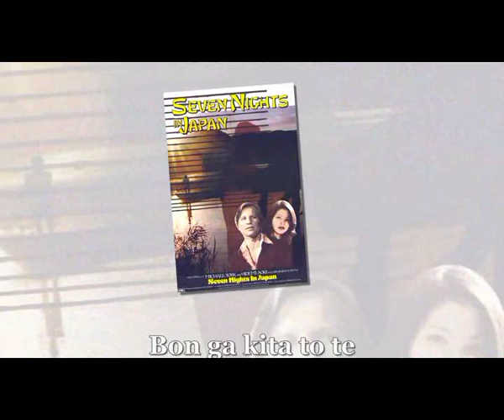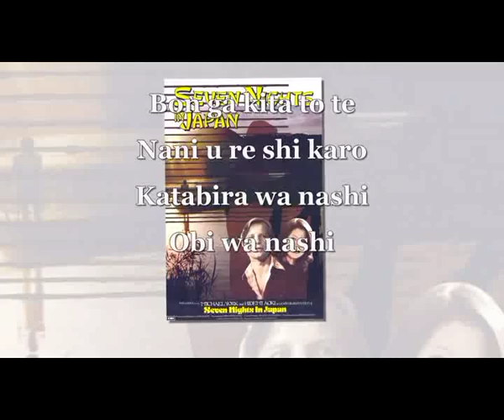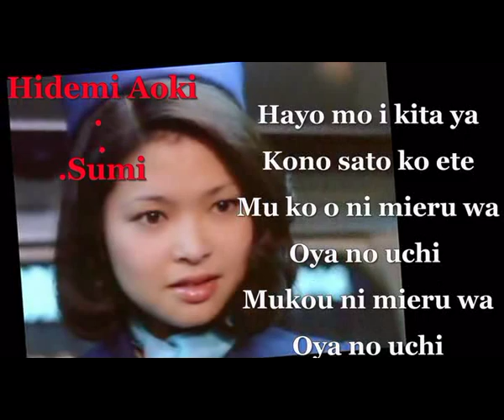Seven Nights In Japan